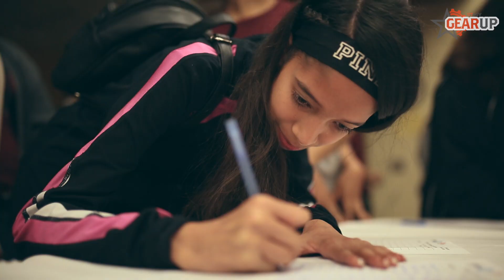Brownsville ISD - Faulk Middle School | College 1st - UTRGV STEM CAMP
It features just a glimpse of the CAMP experience. The College 1st Team strives to provide Brownsville ISD Middle School Students the best college and career success experience by engaging them in academic-enrichment activities and mentorship opportunities. We work with these students in designing their future and linking the existing school district resources and programs of study with their high school, college and future career plans. This work is only possible with the strong partnership established with Brownsville ISD and UTRGV GEAR UP. We are very grateful for this opportunity and look forward to continue working with these students and their parents.